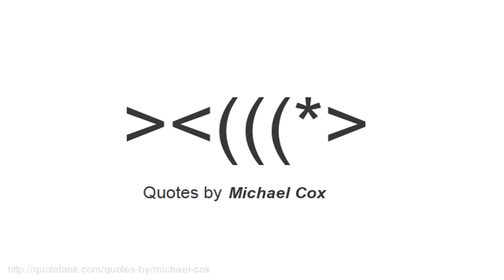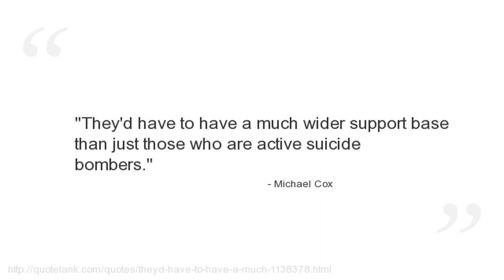Michael Cox Quotes